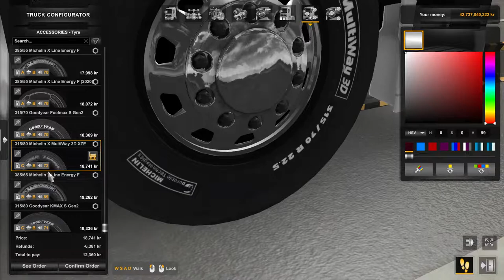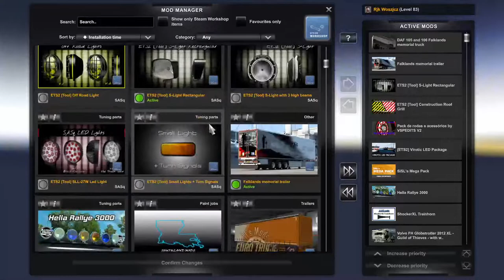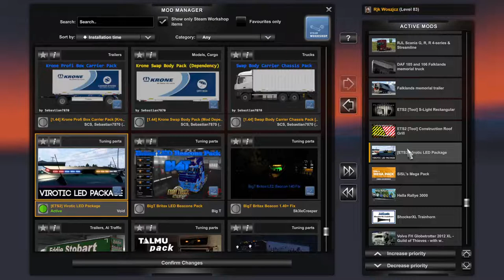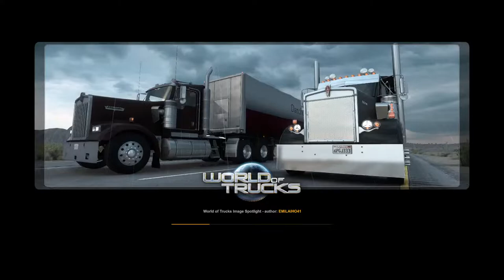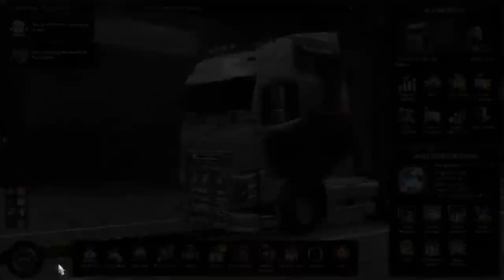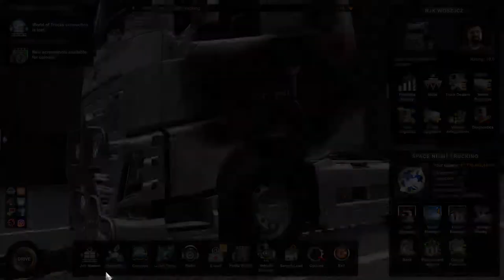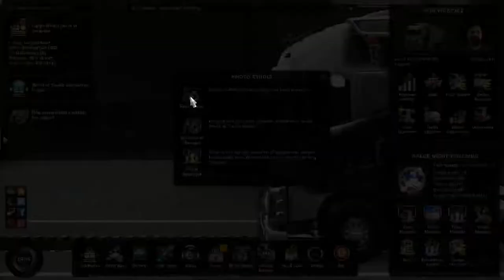European Truck Simulator 2